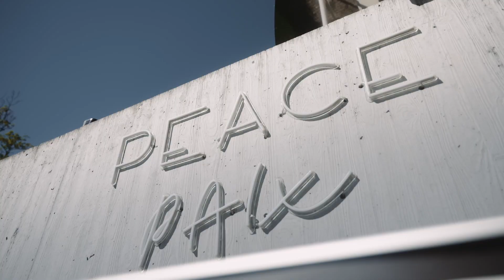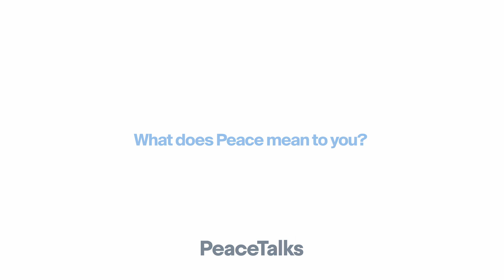What are the PeaceTalks? I Geneva PeaceTalks 2022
The speakers and organisers of the 2022 Geneva Peace Talks share their definitions of peace and explain why reflecting about Peace is important.

The PeaceTalks is a global platform dedicated to telling and sharing inspirational stories for peace. Harnessing the power of storytelling, the PeaceTalks creates a space encouraging dialogue, reflection and inspiring hope.

The vision of the PeaceTalks is to expand the space for dialogue about building peace and resolving conflict. Building peace is not just the effort and responsibility of technical specialists and officials. In fact, at the PeaceTalks, we believe all members of society play incredibly important roles in shaping peace at home and in their communities.